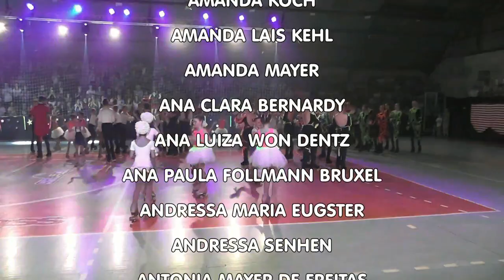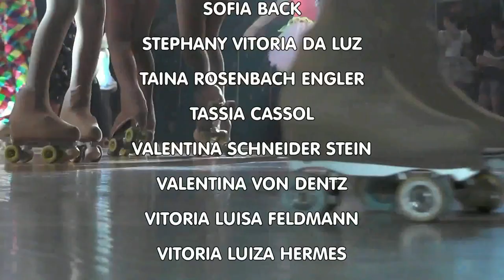Show de Patinação Artística Os Brilhantes Circo Alakazam 2019